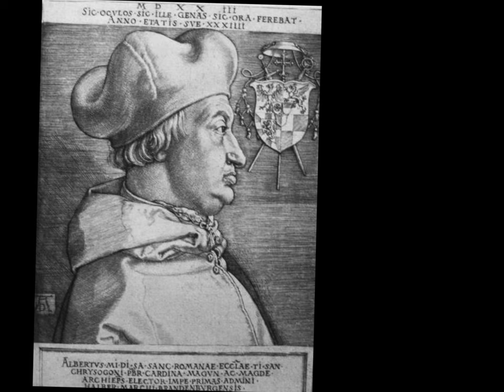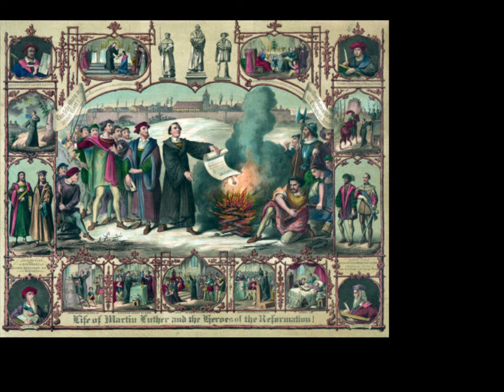Pope Leo x : last Laity Pope